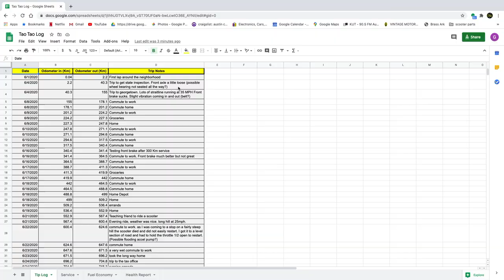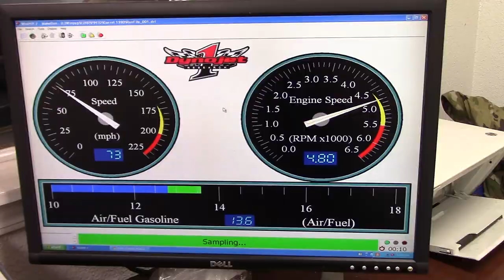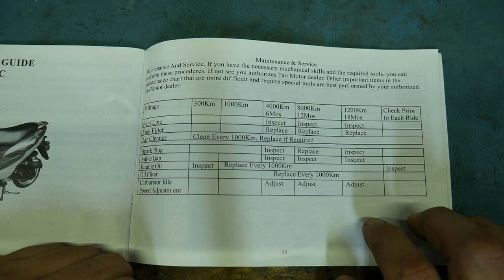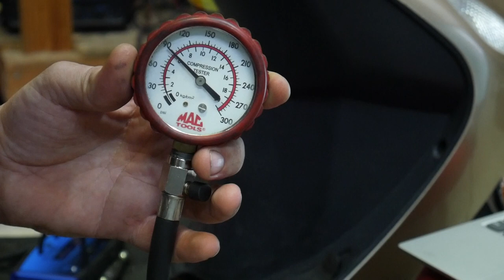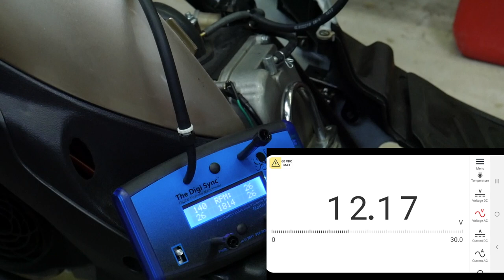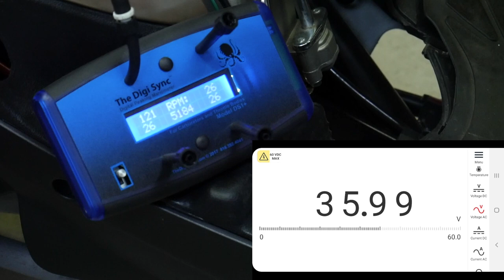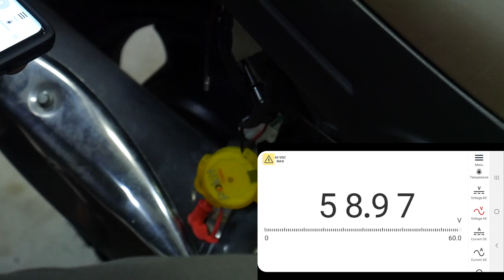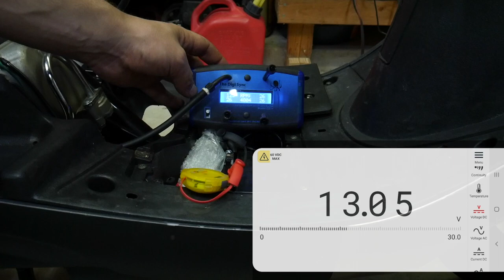(PT.9) The exhaust falls off the most HATED scooter on the internet: Living with a Tao Tao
In my experience working as a technician in independent motorcycle shops I worked on everything from CVO Harley Davidsons to Honda CT90s. But there was one bike that always stood out with exceptionally poor quality. The Tao Tao 50cc GY6 (139QMB) scooter. And now I'm going to put this scooter to the test and find out if they really are little money pits, or if the issues with the bike are a result of the people who buy these kinds of scooters.

So I purchased a Tao Tao "Pony" ATM 50 and my plan is to make it my main means of transportation for 6 months. Yes from June 1st to January 1st this little scooter is going to be my daily driver. I'll be logging all of the miles, issues and expenses of keeping this scooter running in a log. Doing this will allow me to present a true cost of ownership at the end of this experiment.

The Tao Tao Pony 50 is based on the generic GY6 139QMB platform. They were sold under many different "Brand" names like Wolf, Bintelli, Fly, Rocketa, MotoBravo, Italica, and Dongfang just to name a few. You may be riding one and not even know it!

This exhaust failure happened on my commute to work one morning. There was no indication at all that a break down was imminent. As I accelerated away from a stop light I heard the tao tao get instantly louder and i knew what had just happened. Luckily, when the brace broke it did not snap the exhaust studs like I've seen happen so often on customer's bikes.

There are a few reasons I did not just re-weld the bracket when I got to work or when I got home. The biggest one is I'm not sure what I would have to "charge" for that repair on my service sheet. In addition to that, most shops wouldn't repair something so cheaply made with such a high likelihood that it will fail again. But the main reason I didn't weld the bracket back on was my ethos of repair. If something fails, it's an opportunity to replace it with something that will better serve the machine. Rather than spending $70-100 getting the same unreliable part back on the tao tao I'd rather spend $40 on a lighter exhaust with better brackets that will be less likely to break in the future.

The parts I've used in this experiment are so far are:
Bel-Ray 10w40
Bel-Ray 80/90 Hypoid gear oil
Performance Exhaust
Carburetor Jet Kit
Drive Belt

I set the idle using this Digi Synch Manometer/Synchronizer

Follow my experiment in real time! Here is a link to my Tao Tao log/Health Report!